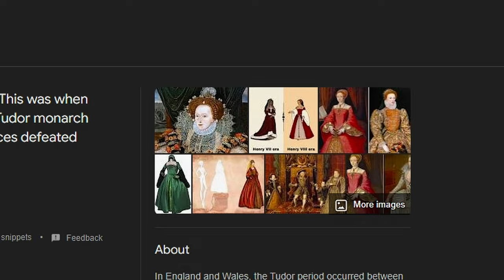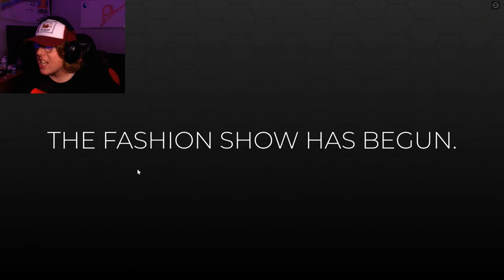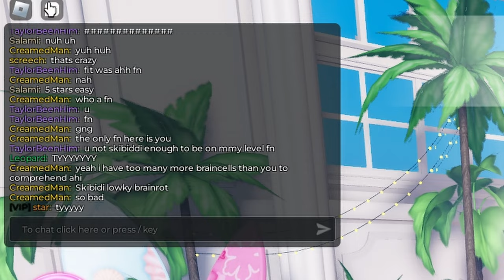i definitely dressed and impressed…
i should’ve won tbh these ladies didn’t stand a chance in dress to impress